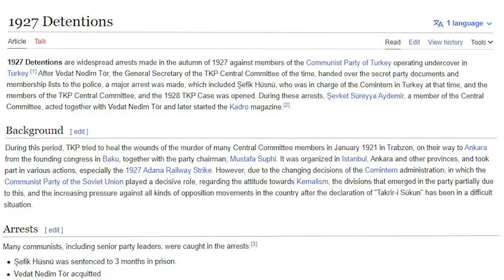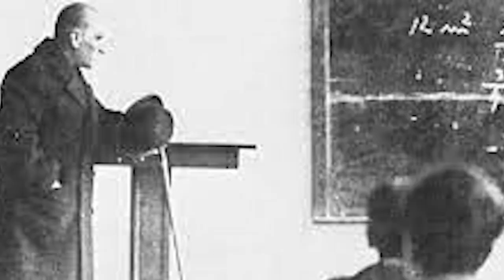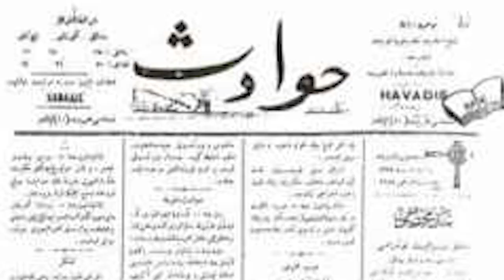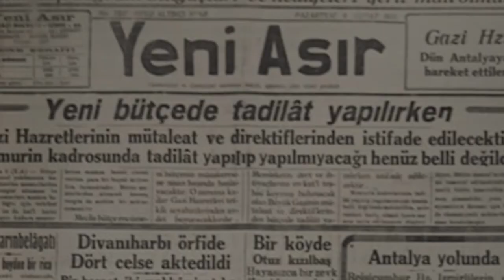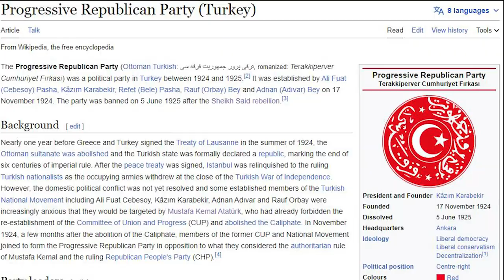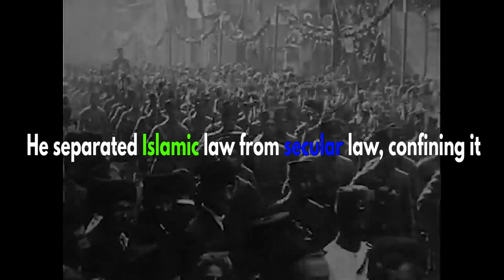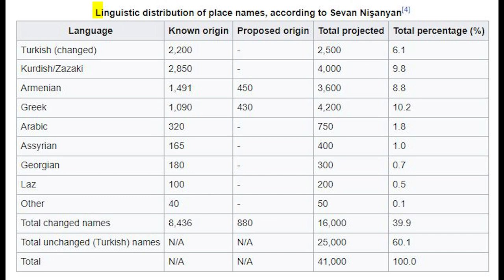Mustafa Kemal Ataturk Hero or Villain | Reforms of Ataturk Explained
In this video, we explore the legacy of Mustafa Kemal Atatürk, the founder of modern Turkey. Atatürk's reforms were aimed at transforming Turkey from a traditional society into a modern, secular, and democratic nation. We delve into Atatürk's major reforms, including the adoption of the Latin alphabet, the introduction of dress reforms , the establishment of a new legal system and more.

0:00 Intro
0:22 Initial Challenges
0:55 End of Ottomon Empire
1:20 Reforms of Ataturk
1:30 Educational Reforms
3:30 Language Reforms Arabic to Latin
4:25 Dress Reforms
5:17 Wife & Daughters of Ataturk
5:48 Issue of Mosul & Sheikh Said Rebellion
6:52 Start of Secularism
7:50 Pre Islamic Cultures of Anatolia
8:27 Turkification of Turkey
9:00 Death & Legacy of Ataturk